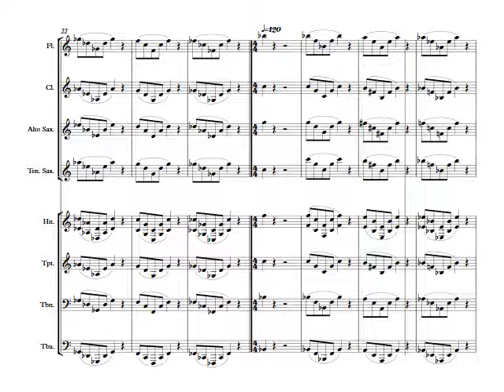3 A Skills Letter B